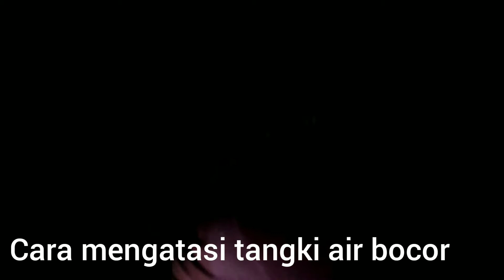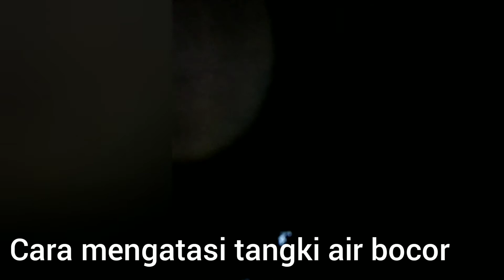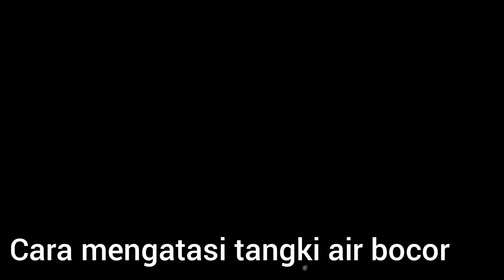tangki air bocor